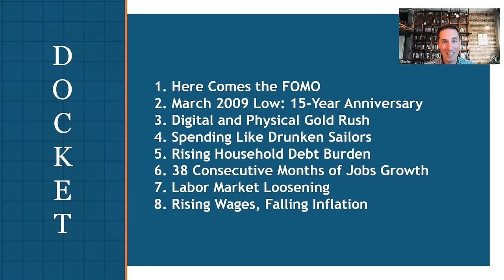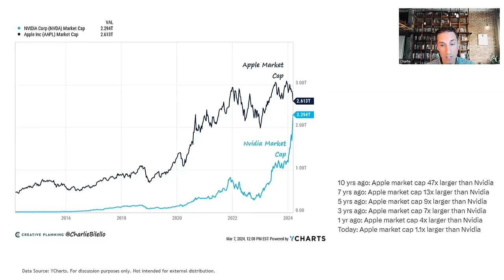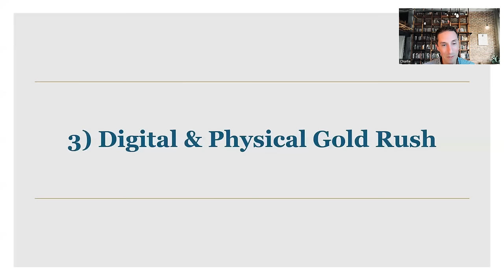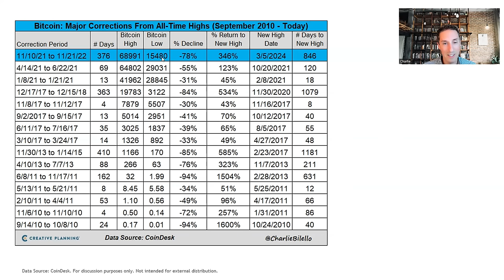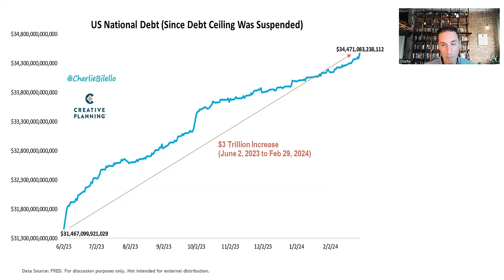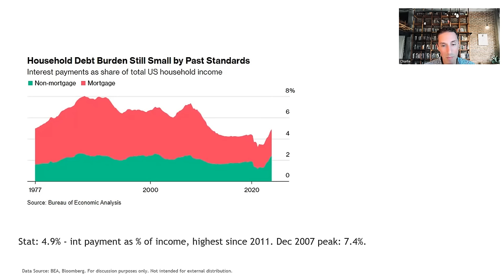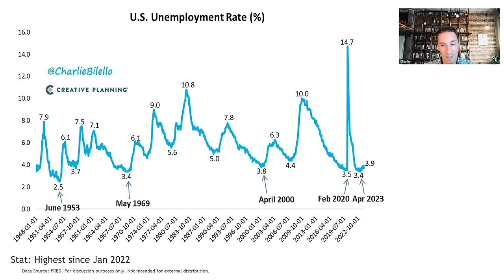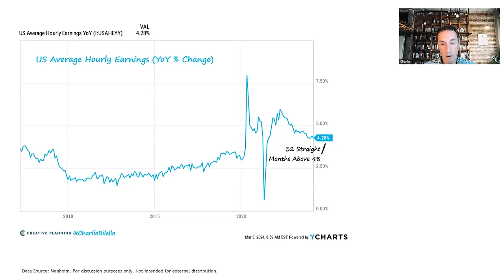Here Comes the FOMO | The Week in Charts (3/8/24) | Charlie Bilello | Creative Planning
00:00 Intro
00:20 Topics
01:12 Here Comes the FOMO
09:22 March 2009 Low: 15-Year Anniversary
11:55 Digital and Physical Gold Rush
17:21 Spending Like Drunken Sailors
22:53 Rising Household Debt Burden
27:31 38 Consecutive Months of Jobs Growth
33:20 Labor Market Loosening
24:44 Rising Wages, Falling Inflation